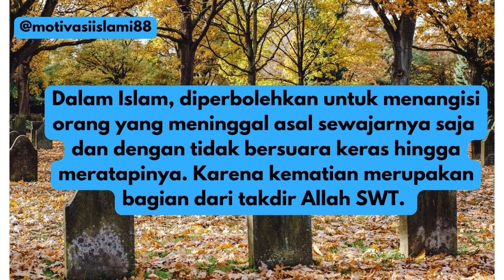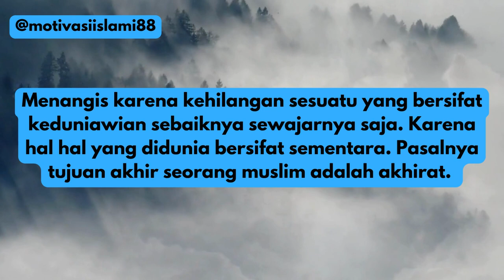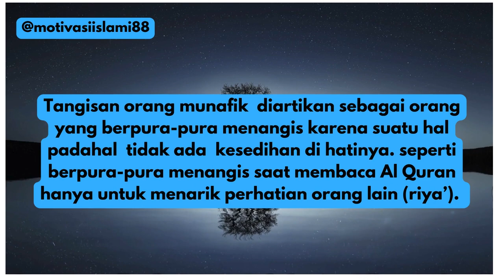4 tangisan yang dibenci oleh Allah